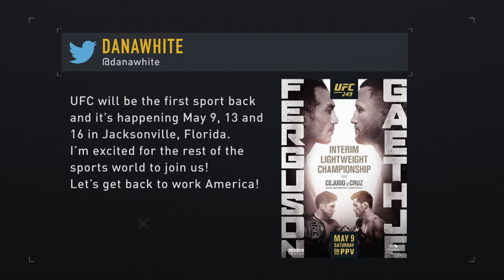Weekly UFC, MMA & Boxing News [08 May 2020]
The latest 2020 UFC, MMA & Boxing news from around the fight world.

Dana White gets a compliment from an unlikely foe, Sage Northcutt is dropping down in weight to make a run for ONE glory, plus Eddie Hearn spruiks his Joshua-Fury plans.

Follow: @unbeatencombat